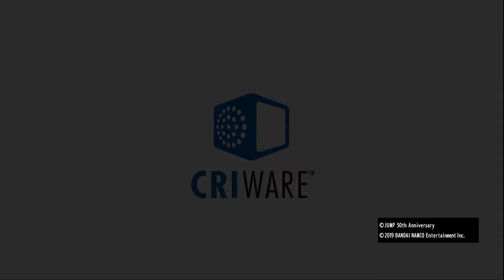Playing jump force